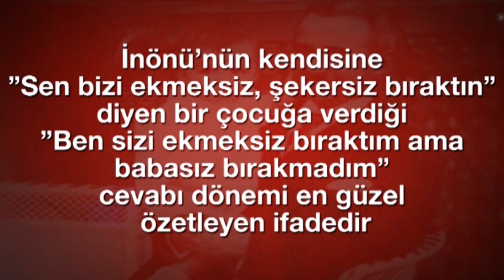İnönü Zamanında Ekmek Neden Karneyle Dağıtıldı?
2. Dünya Savaşı'nda bütün dünyanın büyük kıtlıklar ve yıkımlar yaşadığı bir dönemde, ülkemizi savaşa sokmamayı başaran İnönü yönetimini, "Karne dağıttı, yokluk vardı" diye anlatmak, büyük bir yalana ortaklık etmektir.